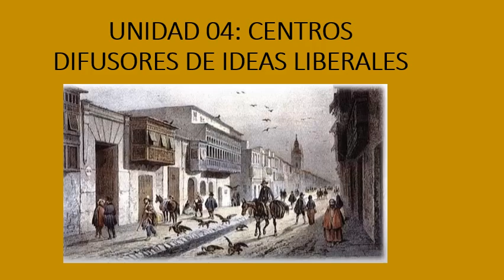SECUNDARIA| GAUSS Y 3 SEC|H.P| REPASO|PROF: PILAR MIRANDA| 17 06 2020